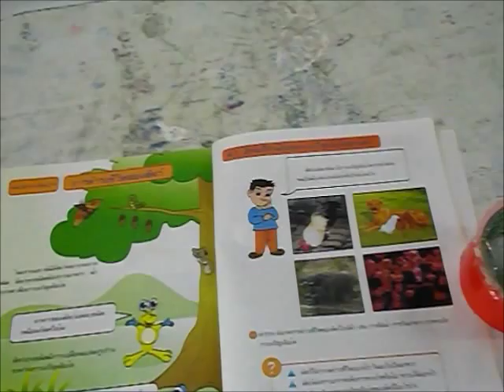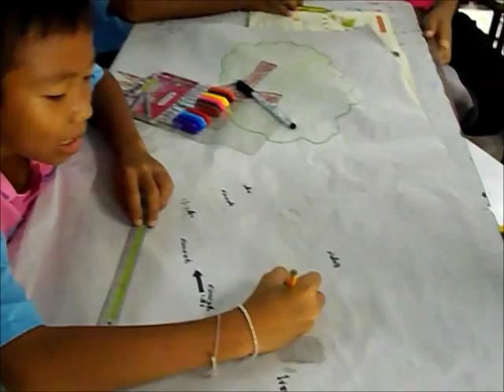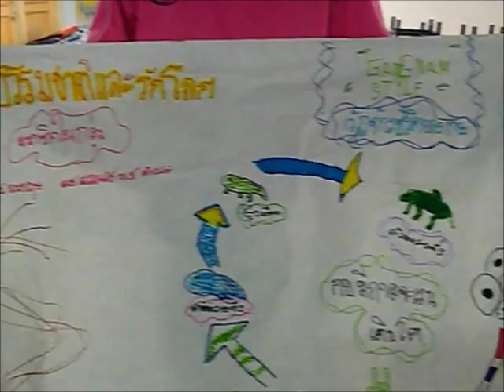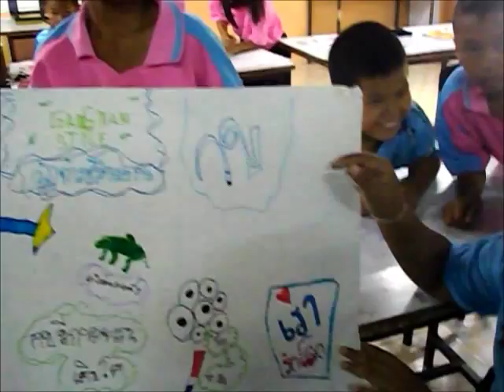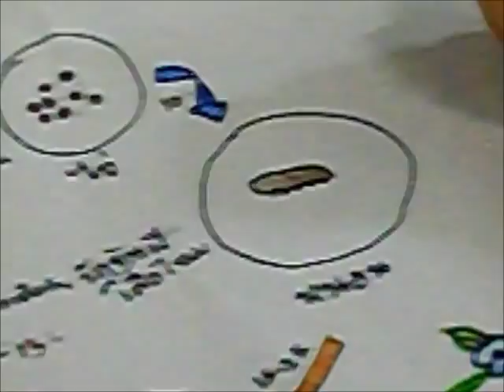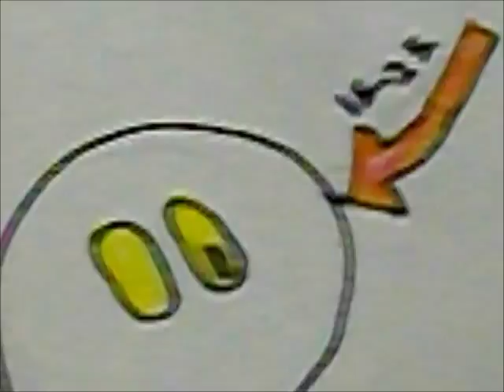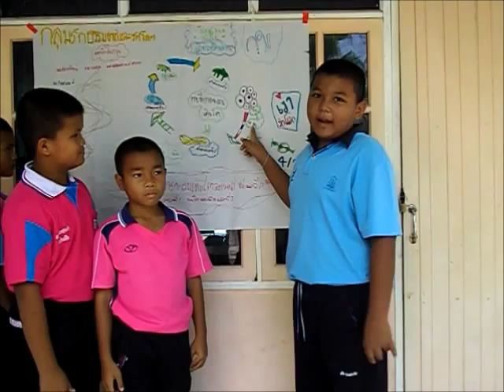วัฏจักรสัตว์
การเรียนรู้วัฎจักรของสิ่งมีชีวิตที่นักเรียนเลือกศึกษาและเขียนแผนภาพวัฏจักของสิ่งมีชีวิตพร้อมนำเสนอผลงานเป็นรายกลุ่มในท้ายชั่วโมงสำหรับนักเรียนชั้นประถมศึกษาปีที่ 4/3 โรงเรียนอนุบาลรัตนบุรี  จังหวัดสุรินทร์ ประจำปีการศึกษา 2555 ชั้วโมงเรียน 1 ชัวโมงเรียน โดยครูธรรมศักดิ์  ช่วยวัฒนะ